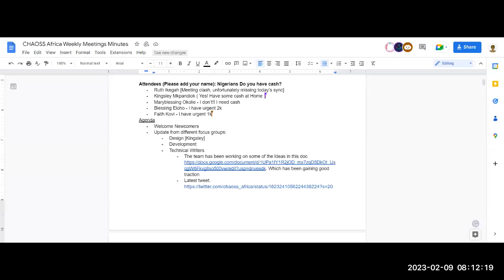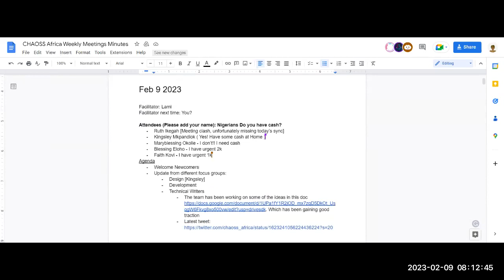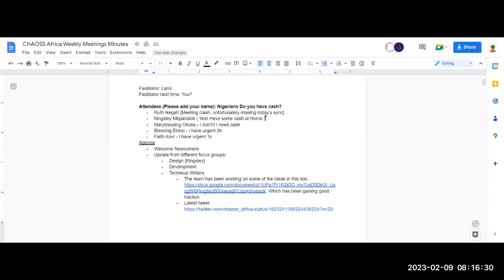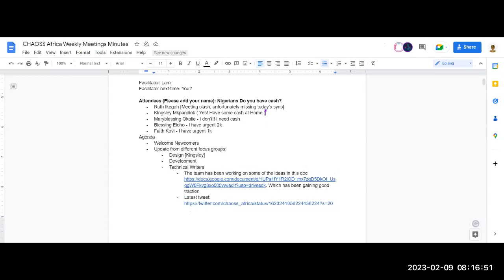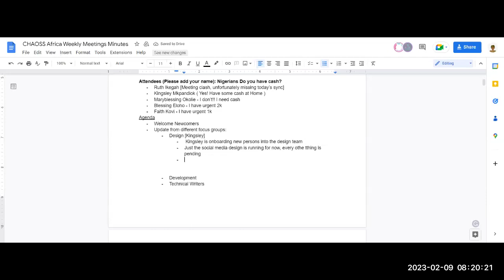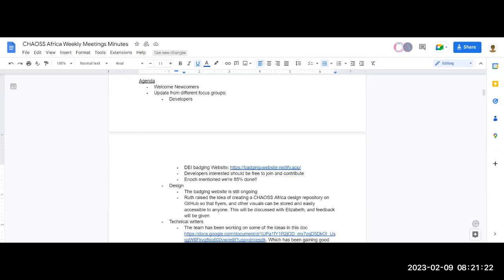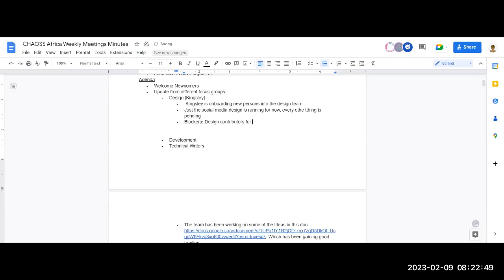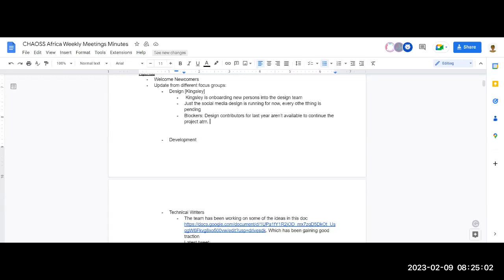CHAOSS Africa Community Meeting Feb 9 2023